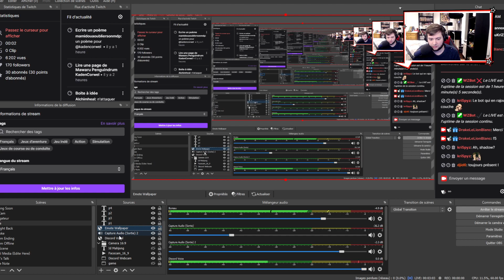[Decouverte] Size Matters - Dralok + Mamidou = ???